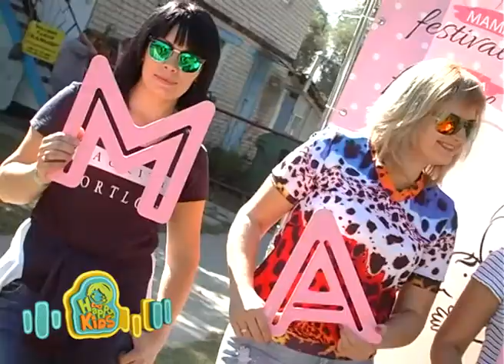Happy Kids. Мамафест розфарбував навколишній світ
Мама – професія цілодобова, без відпусток і вихідних. Але і мами іноді хочуть відпустити себе на волю. А де ще можуть повеселитися та відпочити херсонські мами, як не на  ювілейному Мама фестивалі, що вже вп’яте розфарбував яскравими емоціями береги Дніпра.